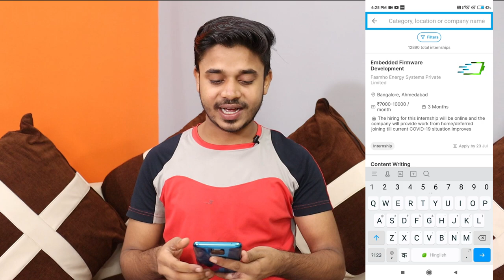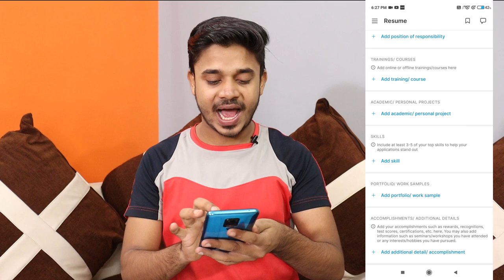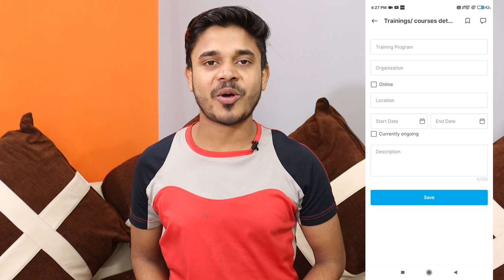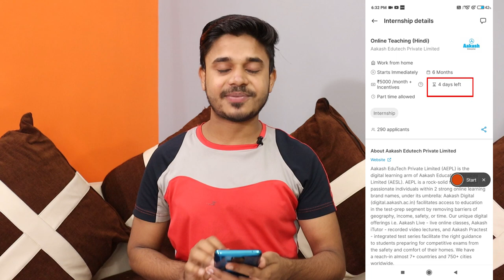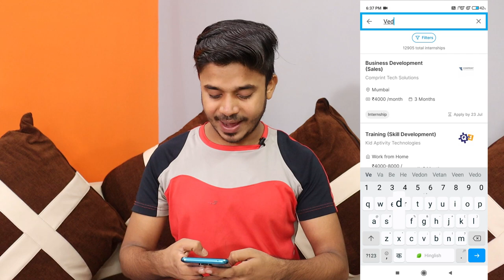Solve Simple Questions &Gets ₹30 Per Question | Best Part Time Jobs For Student | Earning | Techbali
Hello! Friends, I'm Ayush Owner Of "Techbali" YouTube Channel Today I Will Explain about Solve Simple Questions &Gets ₹30 Per Question | Best Part Time Jobs For Student | Earning | Techbali

Ye Sab Equipments Use Karta Hun Me Video Banane Ke Liye :

CAMERA Canon 2000 Mark 2
50MM LENS
CAMERA TRIPOD
TRIPOD FOR MOBILE
LIGHT STAND (Ring light)

Thankyou
Techbali
Ayush ( Students Of B.I.T. SINDRI )